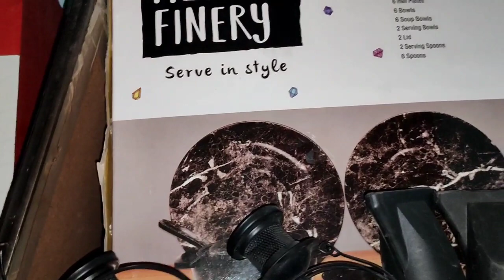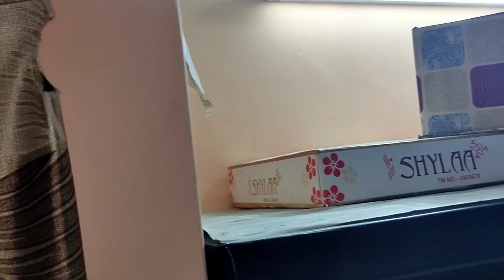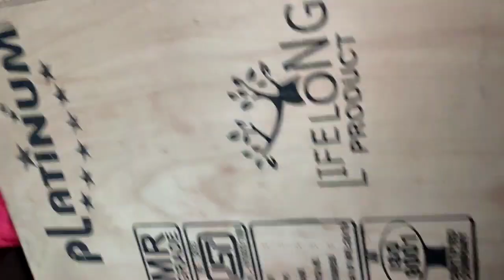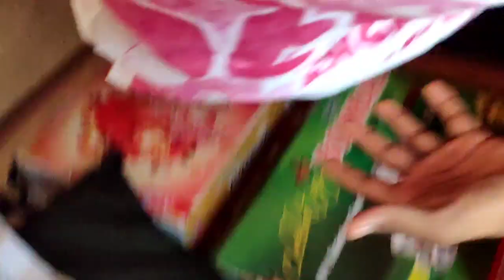Our small house & Room tour 😂 || तौल और गगुर ♥️ || अंडे की ट्रे का बेहतरीन इस्तेमाल😂| vlog -15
This is our house tour vlog.

Thank u for reading🙏